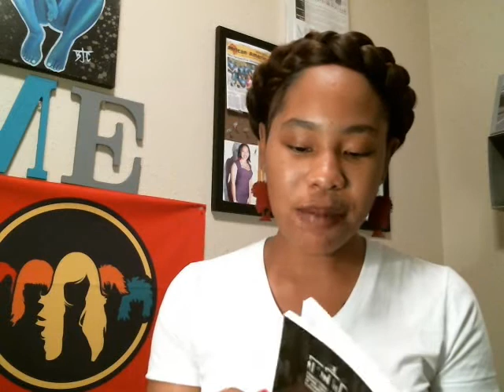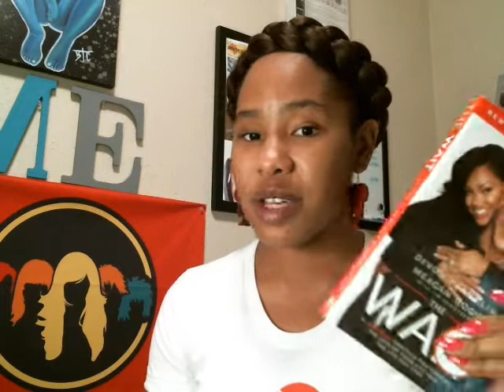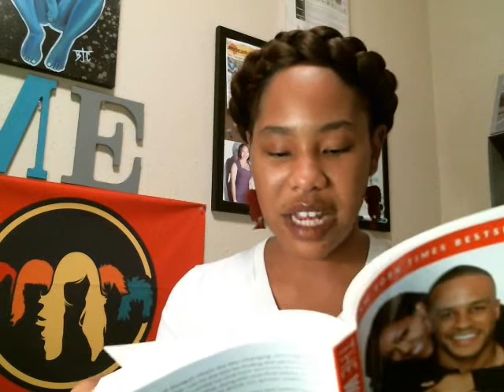Episode 5: Sex & Celibacy with Maranda Evans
Hey! It's ME (Maranda Evans), your favorite UNFILTERED motivator. We all need encouragement to keep pushing towards our goals and dreams.

June is the month of "Love, Sex, and Relationships"! In Episode 5, Maranda speaks sex , celibacy, and the difference between abstinence and celibacy. Let's get into it and talk about it!

Episode Books:
"The Wait" by Devon Franklin & Meagan Good
"No Ring, No Ting"by Brelyn Bowman

**Next video releases next Friday, June 17, 2019**